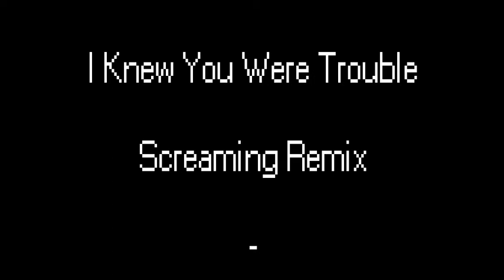I KNEW YOU WERE SCREAMING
Todos Grita.